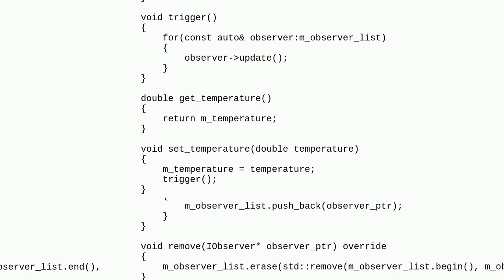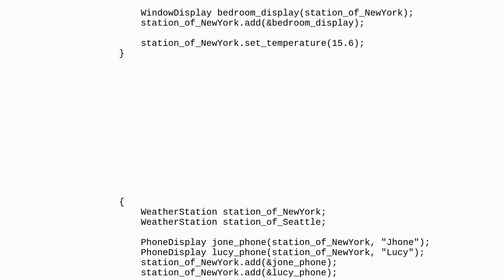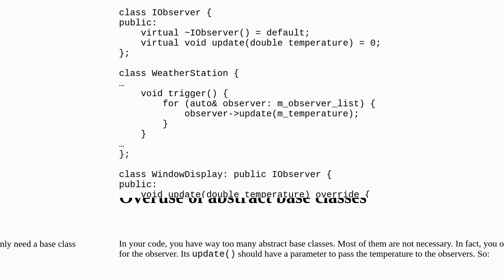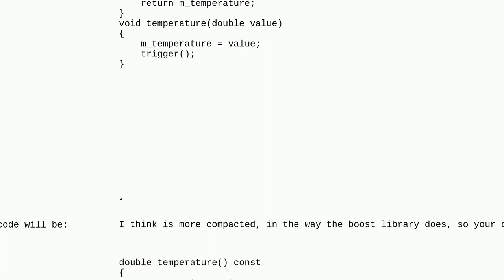Codereview: Observer pattern written in C++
Observer pattern written in C++

A special thanks goes out to the community

  c++ design-patterns observer-pattern